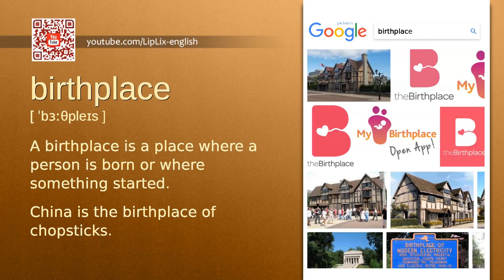Birthplace : B2 level english vocabulary lesson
In this english video we will see what the word "Birthplace" means. It's an English word from B2 level vocabulary list.

The word is "Birthplace", meaning is: "A birthplace is a place where a person is born or where something started." and example is: "China is the birthplace of chopsticks.".